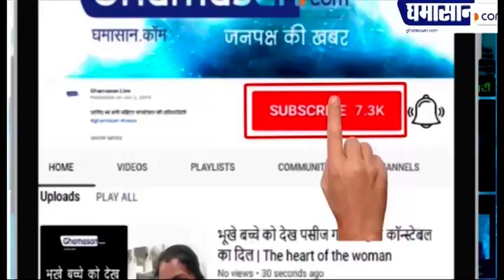IPS Meera Borwankar : इस "Lady Supercop" के नाम से "अंडरवर्ल्ड" के भी छूट जाते थे पसीने | Woman IPS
इस " lady Supercop" के नाम से "अंडरवर्ल्ड" के भी छूट जाते थे पसीने

आपने कई आईएएस और आईपीएस अधिकारी देखे होंगे उनके किस्से भी सुने होंगे और कुछ महिला आईएएस अधिकारी तो ऐसी हैं जो अपने कामों से जनता का दिल जीत लेती हैं और अपनी दबंगई से बदमाशों को धूल भी चटा देती आज मैं ऐसे ही एक आईपीएस ऑफिसर के बारे में आपको बताने जा रहे हैं जिनका नाम है मीरा बोरवणकर मीरा 1981 बैच की आईपीएस ऑफिसर है और यह लेडी सुपरकॉप के नाम से जानी जाती है आपको बता दें कि मीरा के पिता भी बीएसएफ में थे और अपने पिता के नक्शे कदम पर चलते हुए मीरा ने भी पुलिस ज्वाइन करने की सोची और वह आईपीएस अफसर बने इन्होंने जालंधर से अपना ग्रेजुएशन कंप्लीट किया है और मीरा बोरवणकर एक ऐसी महिला आईपीएस ऑफिसर हैं जिनके नाम से अंडरवर्ल्ड भी घबराता था दाऊद इब्राहिम और छोटा राजन के गिरोह के सदस्यों को अरेंज करने में मीरा बोरवणकर का बहुत बड़ा योगदान था 1994 में जलगांव में जो स्कैंडल हुआ था उसमें शामिल लोगों को भी मीरा बोरवणकर ने रेस्ट किया था